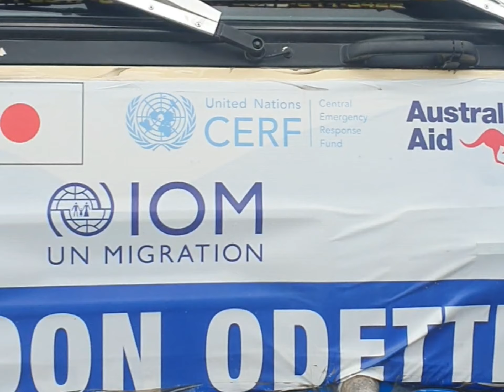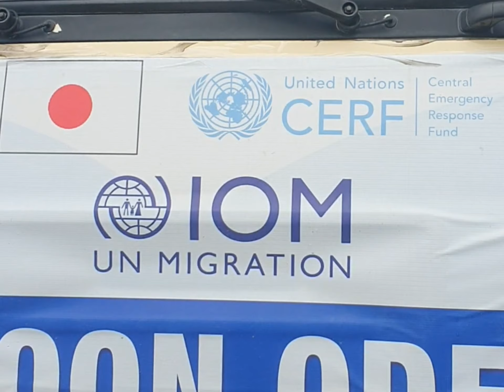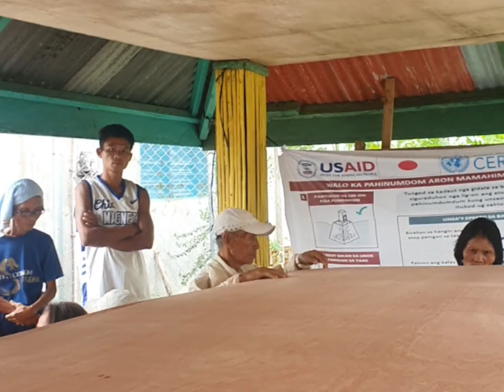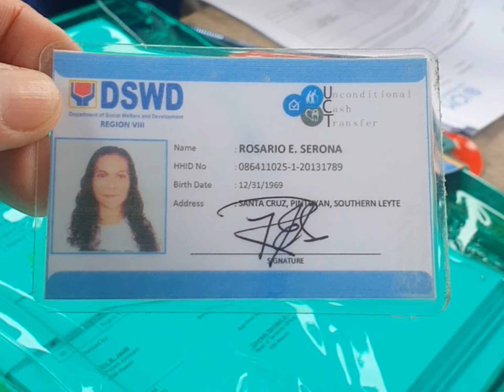I O M - Non Government Organization for Southern Leyte, Philippines 🇵🇭 👌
I   O   M - a non Government Organization helped people of Southern Leyte  district 2.
Thank you United Nation, Australia, USA, Japan etc..